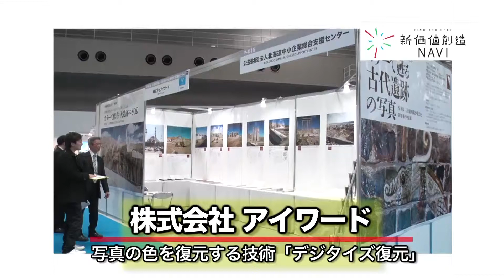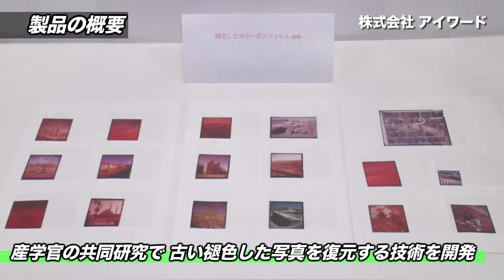株式会社アイワード「写真の色を復元する技術【デジタイズ復元】」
株式会社アイワード